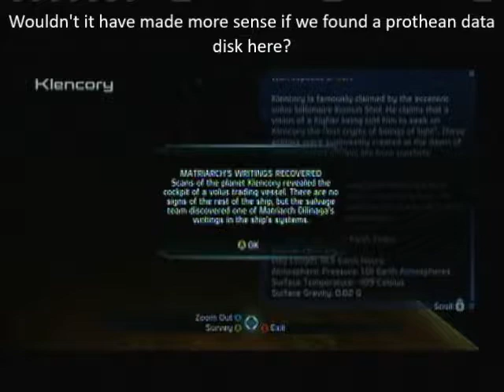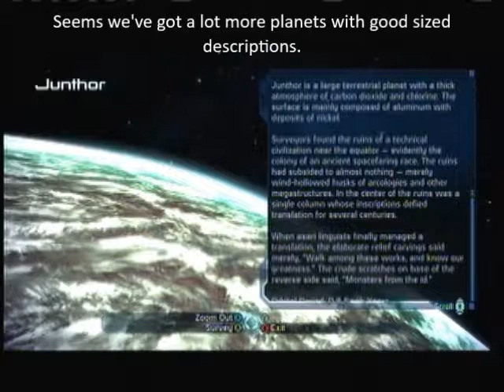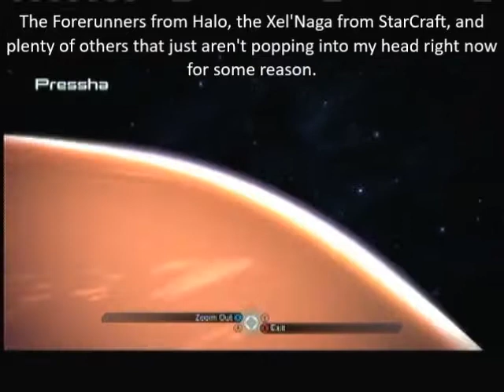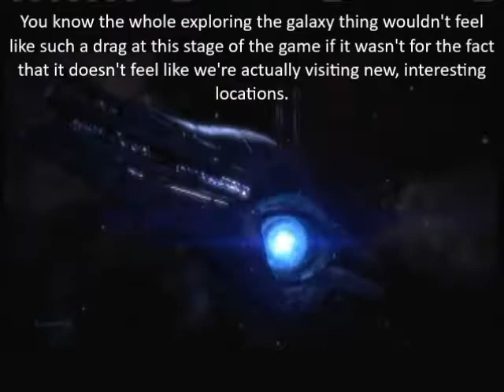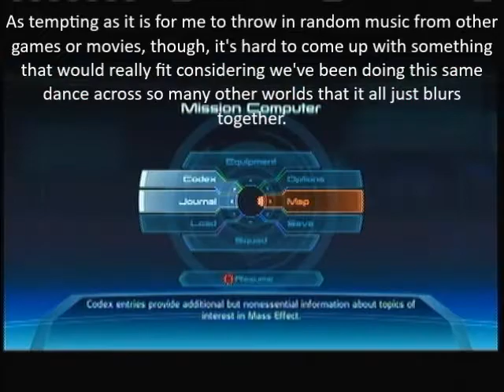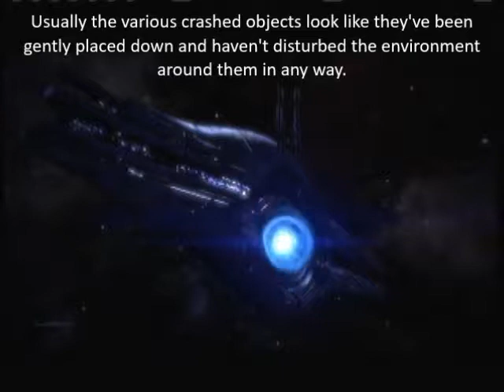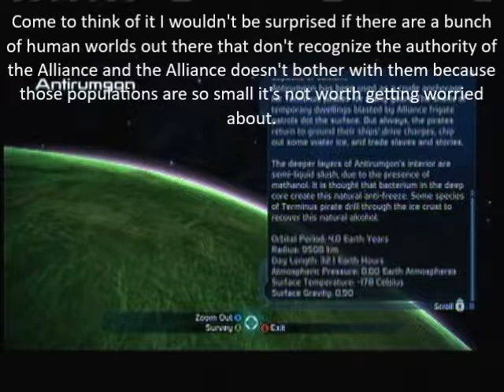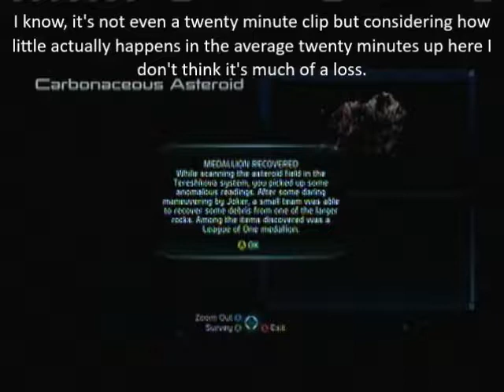Let's Play Mass Effect Part 60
I know that technically speaking I'm going to run out of raw footage to comment on for this game, probably before the end of the year. But it still feels like a long ways away from where I'm sitting..